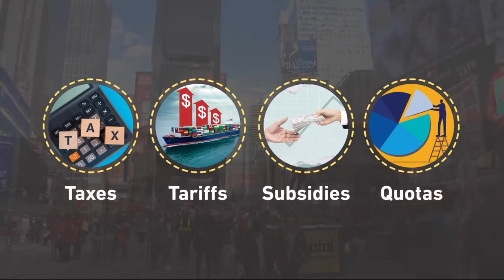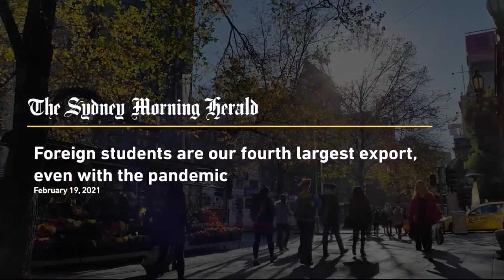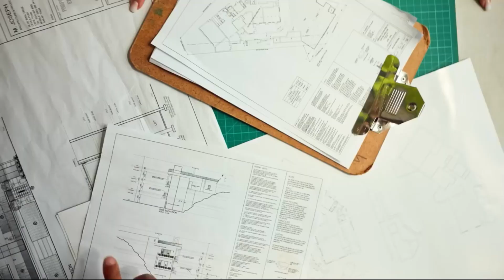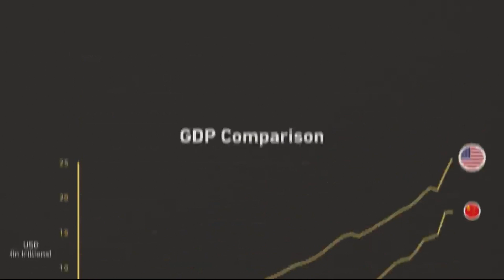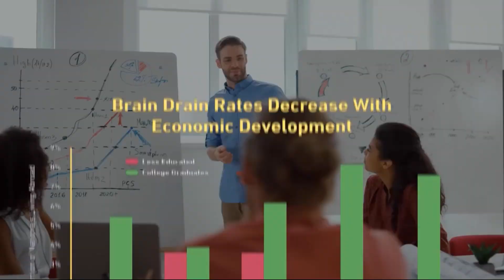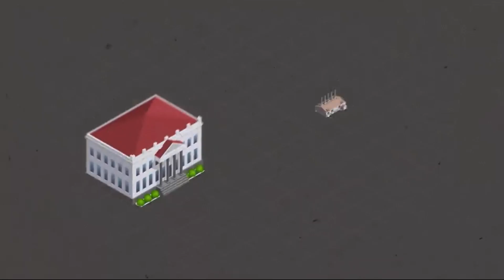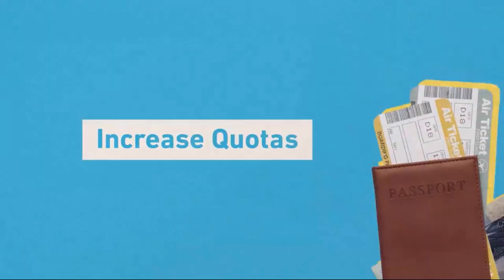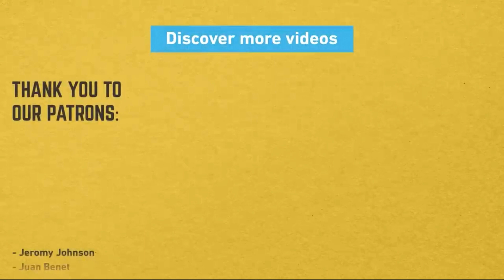Войны за умы. Новые методы торговых войн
Это видео о как страны мира борются за умы и квалифицированных работников и почему миграционные волны не то чем кажутся.